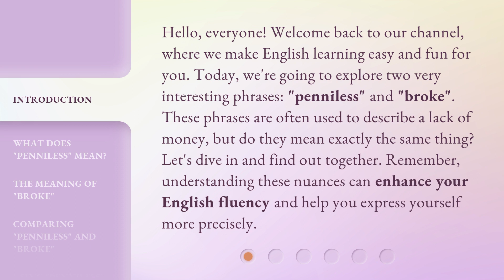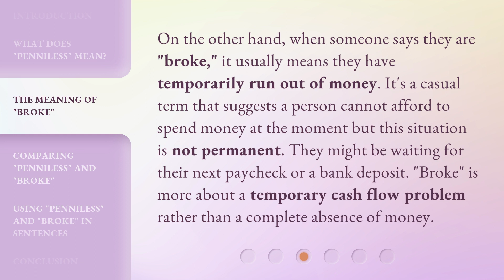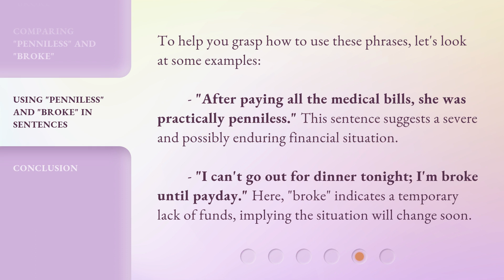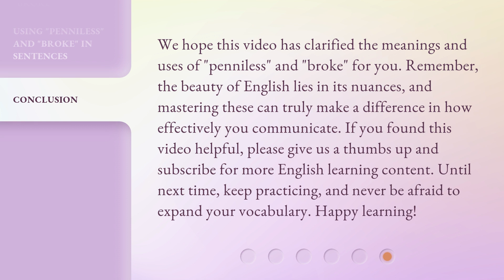Understanding "Penniless and Broke": A Deep Dive into English Phrases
Cracking the Code: Exploring 'Penniless and Broke' English Phrases • Join us as we delve into the meaning and origins of the English phrases 'Penniless and Broke'. Learn the nuances and history behind these commonly used expressions.

00:00 • Introduction - Understanding "Penniless and Broke": A Deep Dive into English Phrases
00:42 • What Does "Penniless" Mean?
01:12 • The Meaning of "Broke"
01:40 • Comparing "Penniless" and "Broke"
02:10 • Using "Penniless" and "Broke" in Sentences